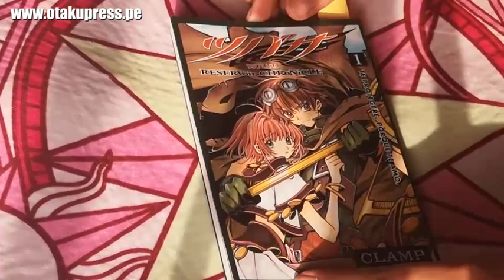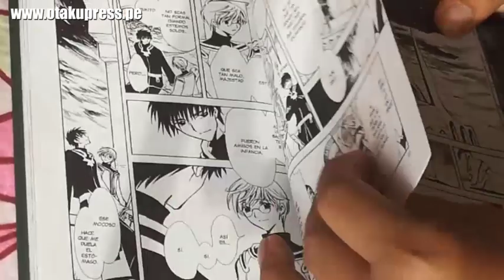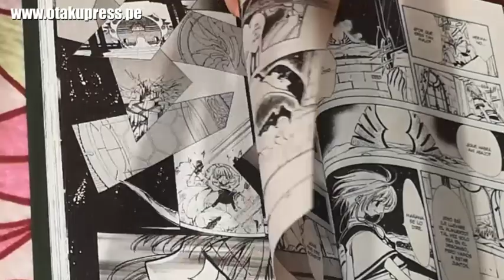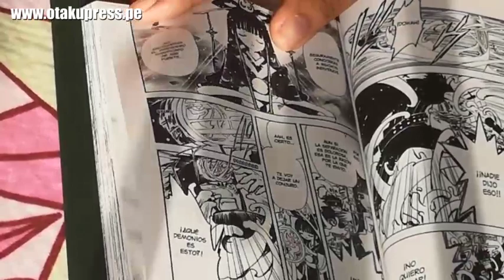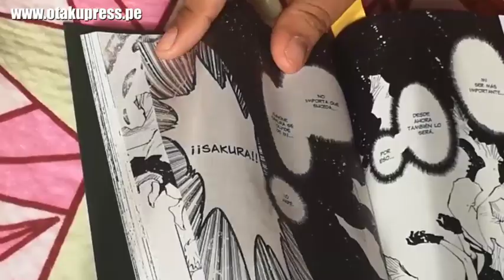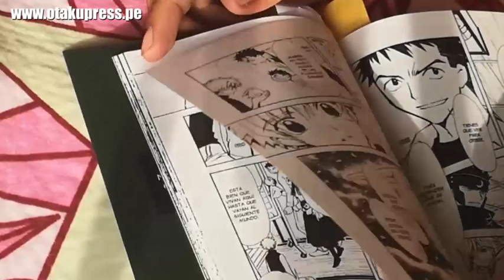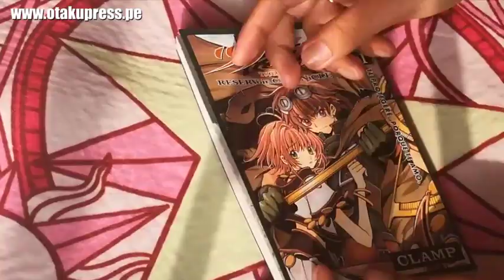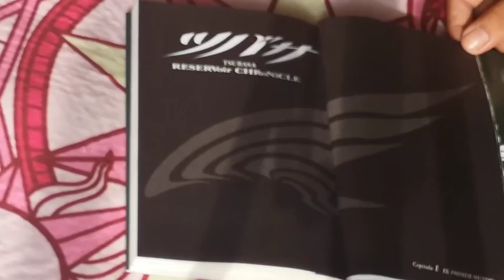TSUBASA RESERVOIR CHRONICLE | REVIEW TOMO 1 | EDICIÓN KAMITE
El tomo 1 de Tsubasa RESERVoir CHRoNiCLE de CLAMP, en español gracias a la editorial Kamite, nos presenta una nueva historia, alejada de los momentos infantiles entre Sakura y Shaoran.

En esta trama conocemos otra dimensión que tiene personajes de populares series de CLAMP como Cardcaptor Sakura, X, xxxHolic, RG Veda, Chobits, Magic Knight Rayerth, entre otras.

Shaoran se embarca en una peligrosa misión: conseguir las plumas de Sakura, que representan sus recuerdos, para evitar que muera. Junto a él Fay D. Flowright, Kurogane y la princesa Sakura viajan entre dimensiones con la ayuda de Mokona.

En el tomo 1 hacen un primer viaje a Hanshin, ¿lograrán encontrar la pluma? ¿qué nuevos poderes tienen Shaoran y el resto? ¿Sakura se quedará dormida?

Revisa el resumen / review completo en el blog de Otaku Press

Curiosidades de este video:

- Me han pedido mucho este video y espero les haya gustado el resumen. Quiero avanzar con la historia y hacer videos paralelos con curiosidades y comparaciones entre series :D ¿qué piensan?
- Ya estoy preparando todo para el viaje a Tokio. Ando muy emocionada. Revisen la pestaña Comunidad del canal para novedades

- 1 opción para el sorteo exclusivo para suscriptores de Otaku Press de productos oficiales sobre anime o manga comprados en Japón (sin envío). El sorteo se realizará al regreso del viaje.